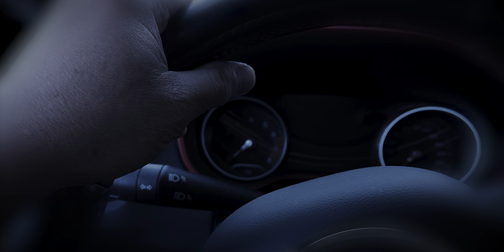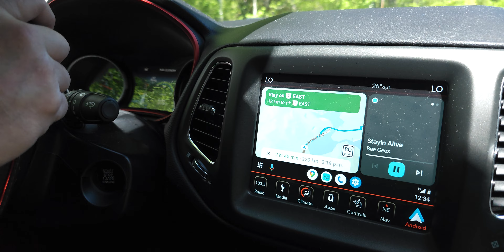Staying Alive!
I love taking nature and landscape shots, and this hobby involves a lot of road trips. I create content using the tools that I have, my little drone, and my phone.

Now that we're done talking about life, I'm going to show you a short story from footage and snippets I took. Here's a sequence that I put together, and I can't think of a title for this one, so let's just call it Staying Alive.